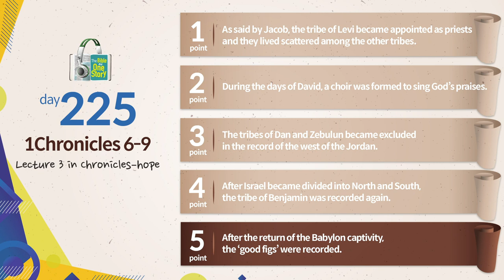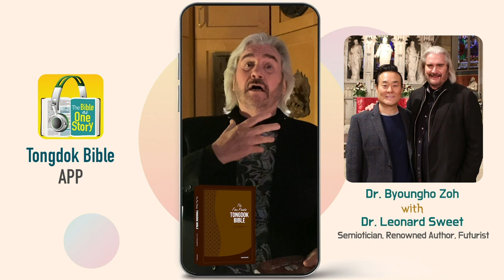Tongdok Bible | Day 225 | 1Chronicles 6-9 | Lecture 3 in Chronicles – hope | Dr.Byoungho Zoh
Lecture 3 in Chronicles – hope
The many genealogies recorded was evidence that God had walked with them, and at the same time a way for South Judah to restore their pride.